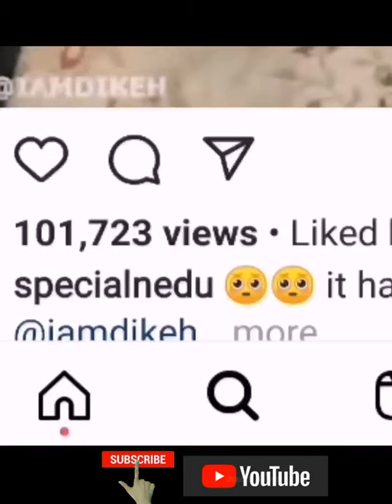Trying Being Chinedu by @Vicky Gravity